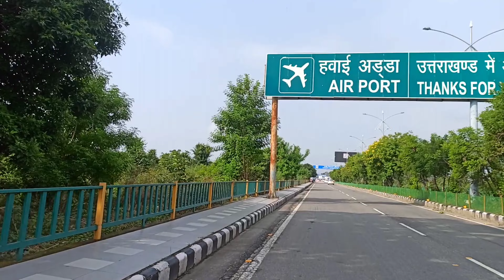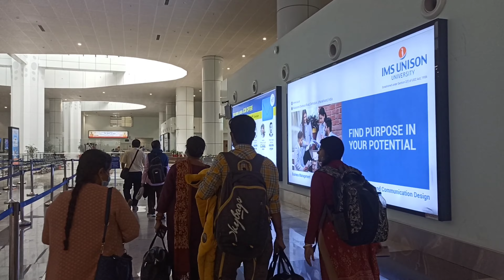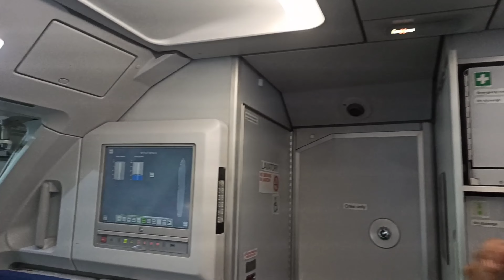Dehradun to Kolkata cheapest flight |How to travel in air first time First time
Dehradun to Kolkata cheapest flight | First time flight experience  | Indigo | airplane Travel

• First time in flight what to do
• The Real Story Behind Dehradun to Kolkata in flight

• What is the fastest way to get from Dehradun to Kolkata?
The quickest way to get from Dehradun to Kolkata is to fly which costs ₹7,000 - ₹15,000 and takes 3h 36m.

• How far is it from Dehradun to Kolkata?
The distance between Dehradun and Kolkata is 1341 km. The road distance is 1493.6 km.

• What companies run services between Dehradun, India and Kolkata, India?

IndiGo Airlines and Vistara fly from Dehradun to Kolkata every 4 hours. Alternatively, Indian Railways operates a train from Dehradun to Howrah Jn once daily. Tickets cost ₹650 - ₹3,100 and the journey takes 29h 5m.